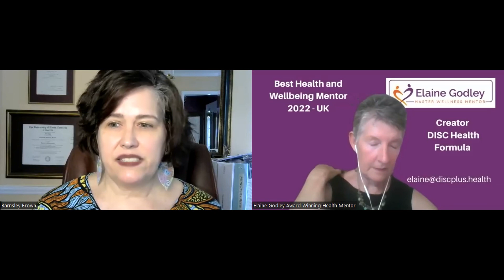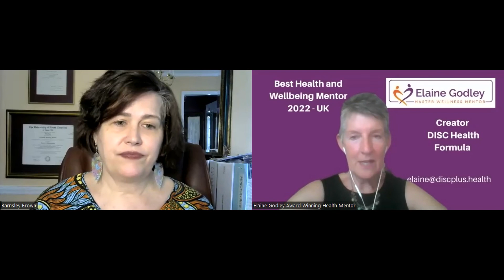Elaine Godley talks to Dr Barnsley Brown | Dealing With Overwhelm | Spirited Solutions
Elaine Godley talks to Dr. Barnsley Brown about dealing with overwhelm. Dr. Barnsley Brown is a self-proclaimed “steel magnolia” in a long line of strong Southern women. She brings the storytelling skills of her heritage and the business smarts of her entrepreneurial family to her empowerment coaching, keynotes, and training.

"I have a powerful story to tell of overcoming many obstacles as a child to becoming the first female PhD in my family and a successful biz owner of over 20 years."

DISC PROFILING | BEHAVIOURIAL PSYCHOLOGY BY ELAINE GODLEY

HEALTH HUB 🧠
The Perfect Health Hub is my epicentre of health knowledge, education, development and empowerment.

COMMUNITY 🧠
You are invited to my FREE Facebook health and wellness community where we share tips and guidance on finding your own version of Perfect Health, whatever the best outcome is for you at the current time

DISC PROFILING 🧠
Understand how your psychology and behaviour effects your health and happiness with my unique DISC Profiling tool. The tool can also be used in corporate settings to fine tune the recruitment process, and to ensure a positive and thriving workplace.

ABOUT ELAINE

My life has been quite the journey, and I’m constantly grateful for the opportunities and experiences that have come my way. One thing that I’ve learned along the way is that it is very important to be accountable for your own health and wellbeing.

It has become my mission to help others by sharing what I’ve learned, and demonstrating how to make positive, long lasting changes. Health is a unique and personal experience, and so I am very passionate about helping others to define their own version of ‘Perfect Health’.

Throughout my journey, the link between everything I’ve undertaken is BEHAVIOUR. Understanding how we behave is the single biggest key to managing health, wellness, career, family and developing relationships.

Over 20 years ago, I became interested in a popular personality profiling model known as DISC. My expertise has grown, and I believe I am the only person to use DISC in unique ways to guide business owners in how to improve results in their personal life as well as within their teams and across their business, even extending to clients and suppliers.

Here’s to your health! Elaine x